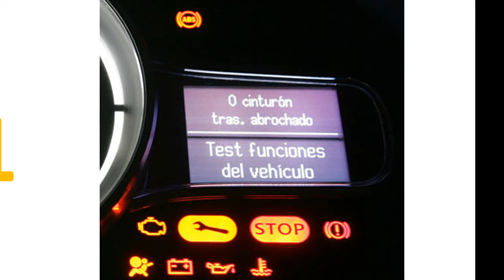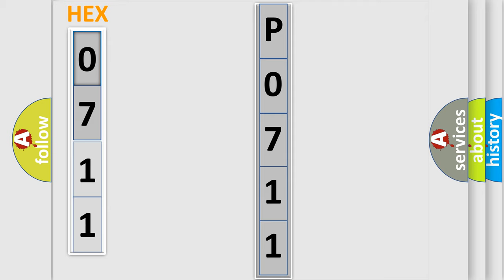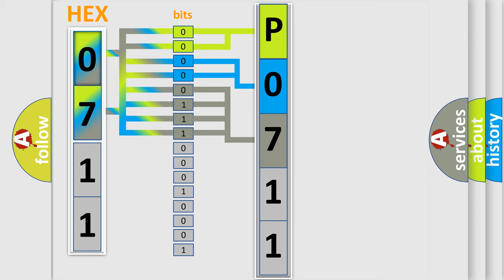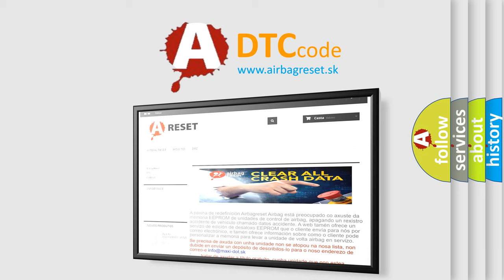DTC Audi P0711 Short Explanation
Contents:
0:21 Basic DTC analysis according to OBD2 protocol standard.
1:48 Insight into programming
2:58 A diagnostically understandable description of the Diagnostic Trouble Code
3:05 Basic error definition

Make:
Audi
Code:
P0711
Definition:
Transmission Fluid Temperature Sensor ”A” Circuit Range or Performance
Description:
Temperature fault, no other fault detected Chip temperature, status OK Engine speed or input speed,  higher then  400 RPM Signal status, status, OK
Cause:
Check fuses
Check wiring for short or open
Check resistance of transmission range switch
Replace transmission range switch